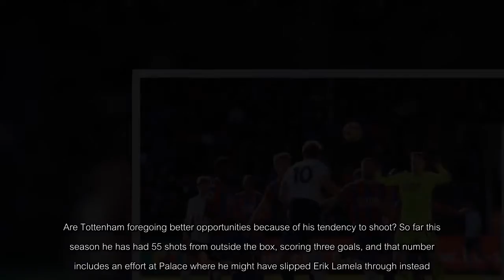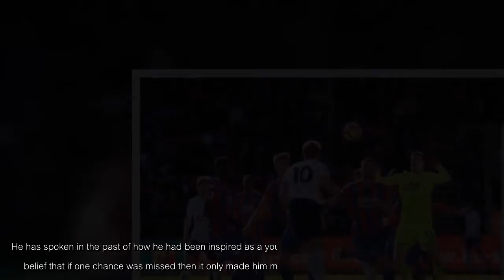Harry Kane’s shot volume for Tottenham shows why he is so special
Harry Kane’s array of shots that culminated in the winner at Crystal Palace underlined why the Tottenham striker is the top scorer in the Premier League, writes Adam Bate."You can't give me two tries."That was Harry Kane's verdict on his equaliser at Liverpool recently.Crystal Palace gave him six and it was with the last of those attempts that he scored the winner to earn Tottenham their 1-0 victory at Selhurst Park.In doing so, Kane was able to move clear of Mohamed Salah again as the Premier League's top scorer.For much of the game, the possibility had lingered that the England striker would draw a blank.Kane squandered a clear-cut opportunity in the first half before being denied a penalty from a narrow offside call.He spurned another good opening on his left foot after the interval when it seemed more straightforward to stroke the ball home.Former Spurs striker Gary Lineker noted on social media after the last of those misses that it proved "Kane is human" and there is no doubt it was surprising to see him fail to find the target.But this itself is to miss the point about what makes Kane so effective.It is not that he is deadlier than the rest, it is that he engineers far more of these moments than others.Kane has now had 156 shots in the Premier League so far this season.That is 48 more than his closest rival, while the third man on the list has only 88 shots.That the two players who are closest - if that is the appropriate word in this instance - are Salah and Sergio Aguero serves to underline the fact that the link between shot volume and goals is clear.Against Crystal Palace, there was the right-footed shot that was saved well by Wayne Hennessey and the left-footed one that Kane somehow diverted wide.But there was also the wild effort from distance and the shot dragged just off target.Kane's tally of six shots was slightly above his average but, in fact, so was his conversion rate in this game.The 24-year-old striker is currently scoring with 15.4per cent of his Premier League shots this season.That is not quite a goal every six shots and is actually the lowest conversion rate of all players with more than eight Premier League goals so far this season.In other words, it is not Kane's finishing that marks him out as special but his shot volume.Kane is aware that some of these statistics could be perceived as negative if misinterpreted.Are Tottenham foregoing better opportunities because of his tendency to shoot? So far this season he has had 55 shots from outside the box, scoring three goals, and that number includes an effort at Palace where he might have slipped Erik Lamela through instead.But it was noticeable that there was no apology from Kane.He sees it as his job to shoot and Mauricio Pochettino encourages that."People always talk about me shooting a lot and having a higher shot rate," Kane told Sky Sports earlier this season."But I do what I think is right on the pitch at the time, and if there's a better ball or situation that I s